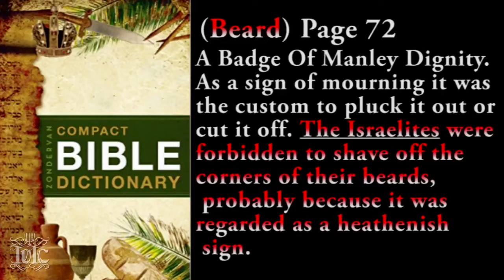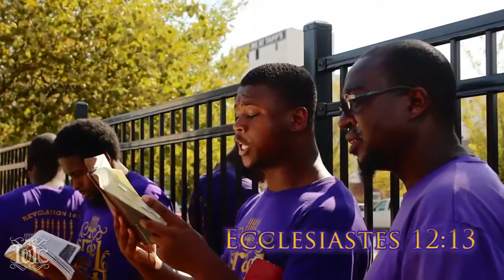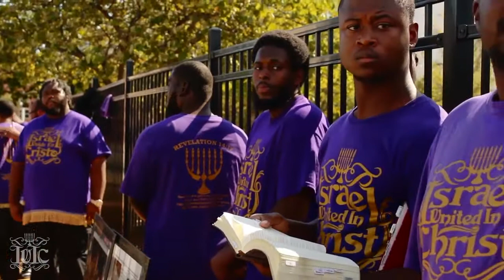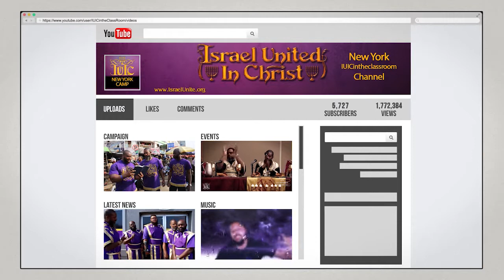The Israelites: God's Anger Is Against His People